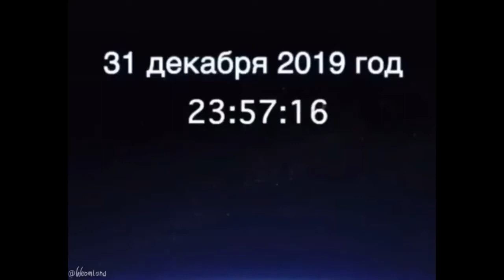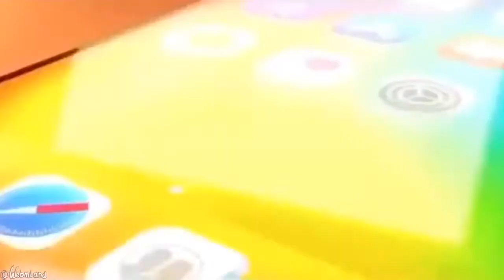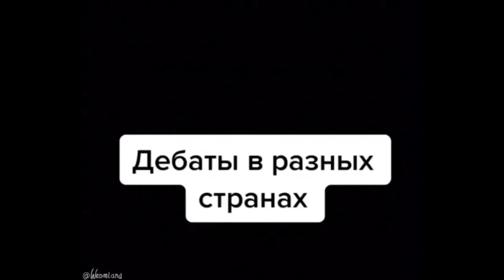RUSSIAN WEBM COMPILATION #2